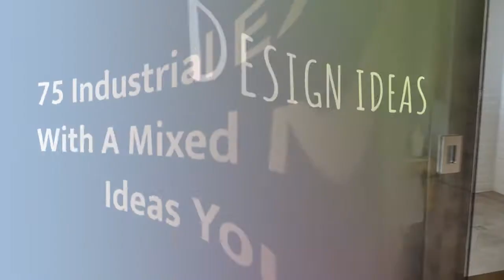75 Industrial Exterior Home With A Mixed Material Roof Design Ideas You'll Love ⭐️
Browse industrial exterior home design photos. Discover decor ideas and architectural inspiration to enhance your homes industrial exterior and facade as you build or remodel.

0:00:00 - Intro
0:00:12 - Industrial Exterior Home With A Mixed Material Roof Design Ideas You'll Love: Inspirations 1 to 25
0:03:03 - Industrial Exterior Home With A Mixed Material Roof Design Ideas You'll Love: Inspirations 26 to 50
0:06:07 - Industrial Exterior Home With A Mixed Material Roof Design Ideas You'll Love: Inspirations 51 to 75